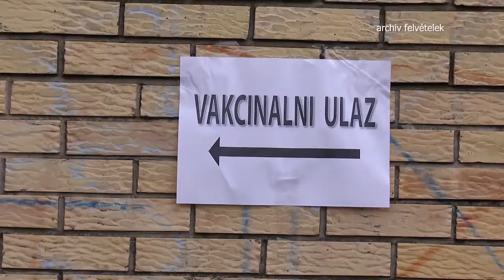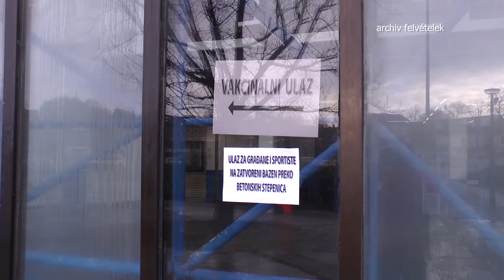TV BEČEJ: Hírek áttekintése 2021.4.23.